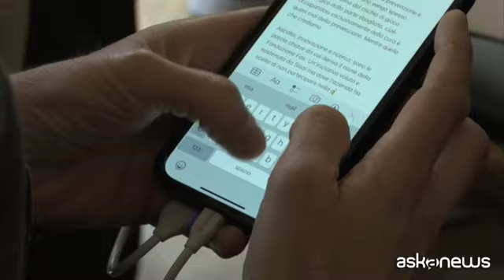Nasce FAIR, la nuova Fondazione per il Gioco Responsabile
Ascolto, Innovazione e Ricerca al centro delle attività